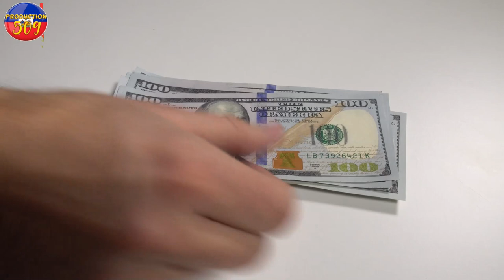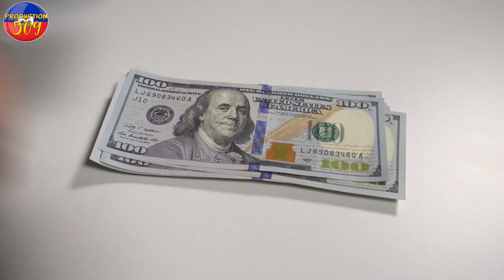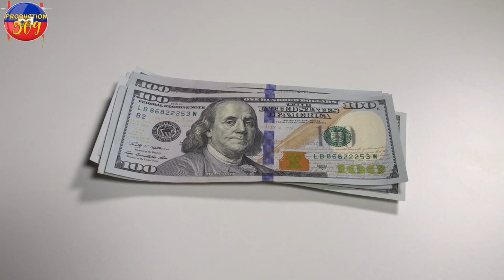ZEN AN Melanje DCPJ ARETE STEPHANIE JOSEPH ak PETERSON Men bon prèv la se la wap konprann tout bagay